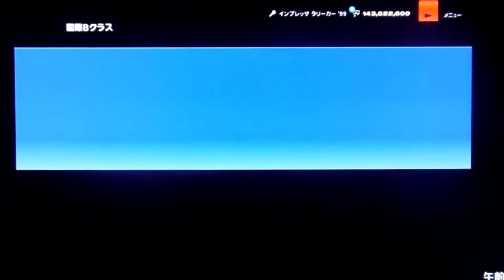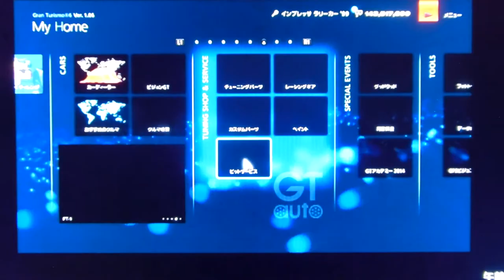GT6 ダートトライアル3 アイガー北壁 Wトレイル スバル インプレッサラリーカー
ダートトライアル3
アイガー北壁 Wトレイル
スバル インプレッサラリーカー